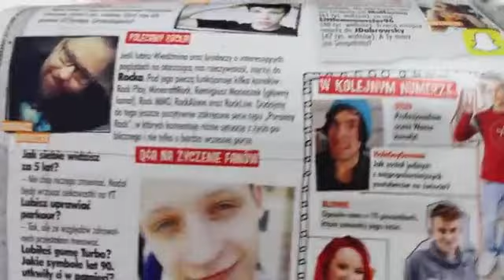Tomasz Terka w gazecie tubenews